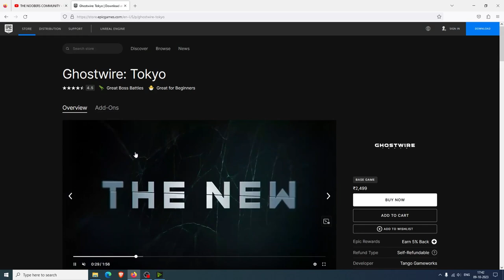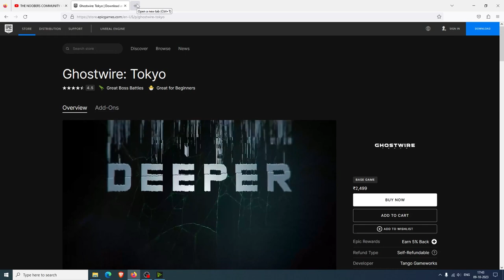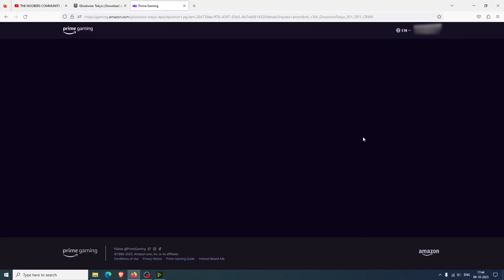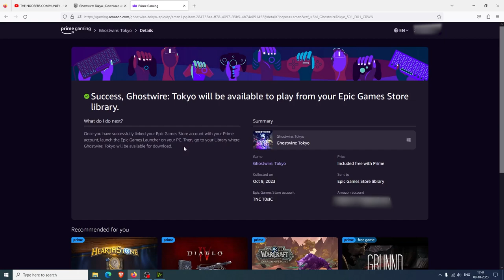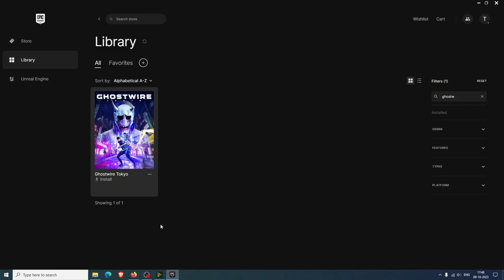2500₹ Game for Free !!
In this video, we'll guide you through the steps to claim the highly sought-after game, Ghostwire: Tokyo, absolutely FREE, a value of 2500rs ! Discover the legal and legitimate method to secure this thrilling title without spending a dime. Don't miss out on this amazing opportunity to immerse yourself in the supernatural mysteries of Tokyo. Follow our instructions and start your eerie adventure today! Watch the video now to unlock this incredible gaming experience without breaking the bank.

Amazon gaming:-